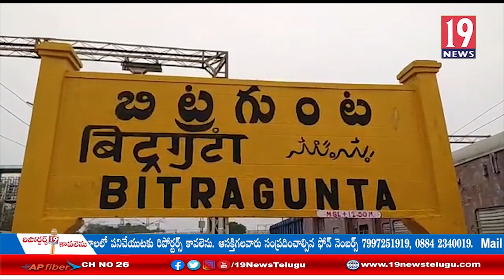ప్రసన్న వెంకటేశ్వర స్వామి వారి హుండీ లెక్కింపు -నెల్లూరు జిల్లా